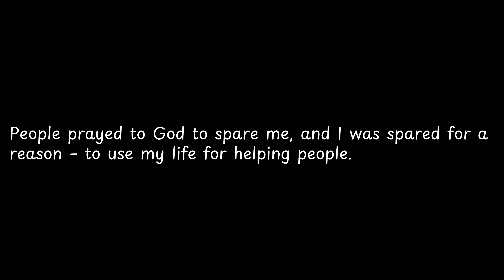People prayed to God to spare